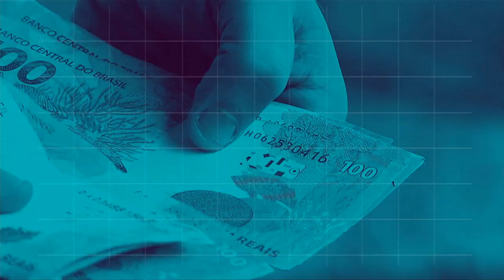REPÓRTER NBR 18h - 17 de dezembro de 2018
REPÓRTER NBR 18H - 17.12.18:  O presidente Michel Temer participou da entrega da Infraestrutura Operacional do Centro de Operações Espaciais. Veja também: O presidente eleito, Jair Bolsonaro, participou hoje da inauguração do terceiro Colégio da Polícia Militar do Rio de Janeiro.